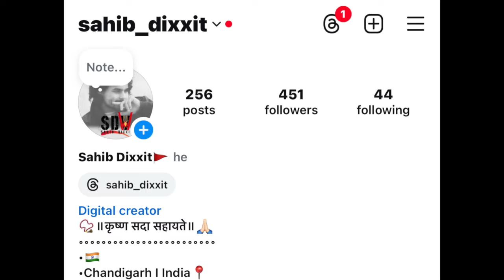Sar dard (Headache) ke liye kon sa Yoga kare, watch my full vlog,Rishikesh Day 10